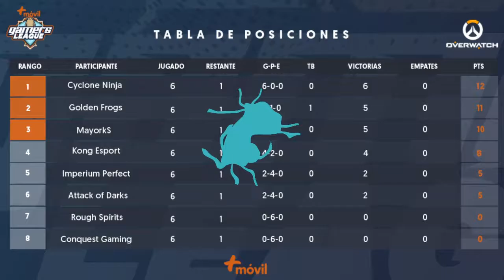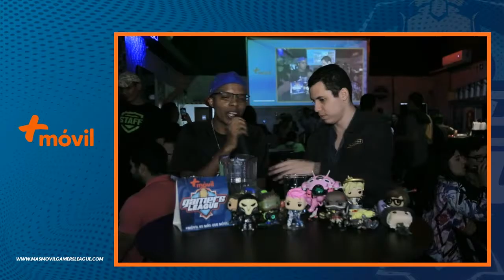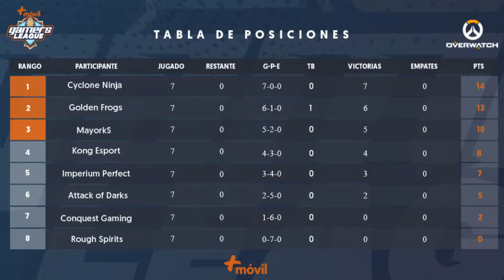+ Móvil Gamers League Semana 7